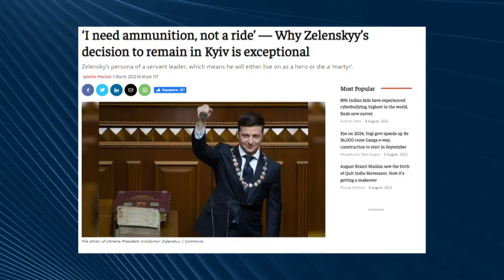6 months of war: TOP statements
There were a lot of statements during 6 months of warinukraine
They were repeated on all the levels all over the world and often became the mottos of this tragedy.
You all know them well. But let us remind you the most famous ones